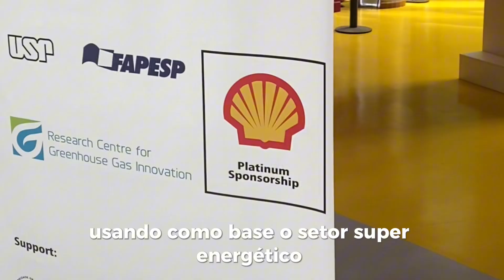Energy Transition Research & Innovation Conference (ETRI) 2024: 5-7 November, 2024 | Video 2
Veja um pouco do que foi o ETRI 2024! Entre os dias 5 e 7 de novembro, na Universidade de São Paulo, o ETRI 2024, organizado pelo RCGI - USP reuniu mais de 700 participantes, entre acadêmicos, pesquisadores, representantes de grandes empresas, investidores interessados em startups e personalidades do governo, todos conectados pelo propósito de inovar e construir um futuro energético sustentável.

Nesta edição, tivemos 10 painéis com especialistas de renome, 30 sessões curtas orais onde foram apresentados 300 trabalhos inovadores, avaliados pela comissão científica do RCGI. Além disso, nossos participantes vivenciaram experiências únicas, como a Feira de Oportunidades, visitas à estação de reabastecimento de hidrogênio a partir de etanol, passeios no ônibus movido a hidrogênio e atividades de realidade virtual no DigitalLab.

Um dos pontos altos foi o ETRI Awards, que premiou os melhores trabalhos apresentados, celebrando a excelência e dedicação dos pesquisadores.

O ETRI 2024 reafirmou a missão do RCGI de contribuir para a transição energética, inspirando transformações reais para um futuro mais sustentável. 💡🌍

Take a glimpse of what ETRI 2024 was like! From November 5 to 7, at the University of São Paulo, ETRI 2024, organized by RCGI - USP, brought together over 700 participants, including academics, researchers, representatives from major companies, investors interested in startups, and government officials, all united by the goal of innovating and building a sustainable energy future.

This edition featured 10 panels with renowned experts, 30 short oral sessions where 300 innovative papers were presented and evaluated by the RCGI scientific committee. Additionally, participants experienced unique activities such as the Opportunity Fair, visits to the hydrogen refueling station powered by ethanol, rides on the hydrogen-powered bus, and virtual reality activities at the DigitalLab.

One of the highlights was the ETRI Awards, which recognized the best papers presented, celebrating the researchers' excellence and dedication.

ETRI 2024 reaffirmed RCGI's mission to contribute to the energy transition, inspiring real transformations for a more sustainable future. 💡🌍

¡Descubre un poco de lo que fue el ETRI 2024! Del 5 al 7 de noviembre, en la Universidad de São Paulo, el ETRI 2024, organizado por el RCGI - USP, reunió a más de 700 participantes, entre académicos, investigadores, representantes de grandes empresas, inversores interesados en startups y figuras del gobierno, todos unidos por el propósito de innovar y construir un futuro energético sostenible.

Esta edición contó con 10 paneles con expertos reconocidos, 30 sesiones orales cortas donde se presentaron 300 trabajos innovadores, evaluados por el comité científico del RCGI. Además, los participantes vivieron experiencias únicas, como la Feria de Oportunidades, visitas a la estación de reabastecimiento de hidrógeno producido a partir de etanol, paseos en el omnibus impulsado por hidrógeno y actividades de realidad virtual en el DigitalLab.

Uno de los momentos destacados fue el ETRI Awards, que premió los mejores trabajos presentados, celebrando la excelencia y dedicación de los investigadores.

El ETRI 2024 reafirmó la misión del RCGI de contribuir a la transición energética, inspirando transformaciones reales para un futuro más sostenible. 💡🌍